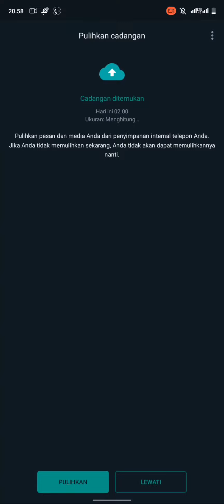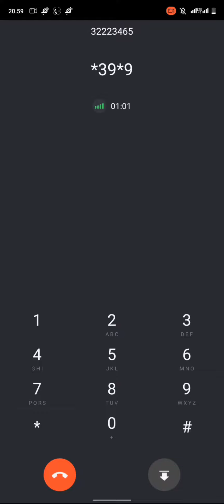how to Mailbox +504 || Honduras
b4run g4y said :

3 - to play next message
9 - to delete message

change pin ?

9 - 2 your pin #

base?

+504 8xxx xxxx
+504 3xxx xxxx